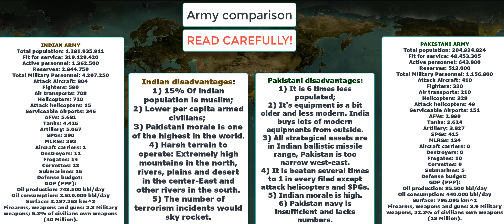INDIA vs PAKISTAN war simulation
Here's the realistic remake of India vs Pakistan, I hope you enjoy it!
Link: 8:09 Common Source
1) Tradingeconomics
2) Countryeconomy.com
3) Worldbank
4) IMF
5) Statista
6) UN